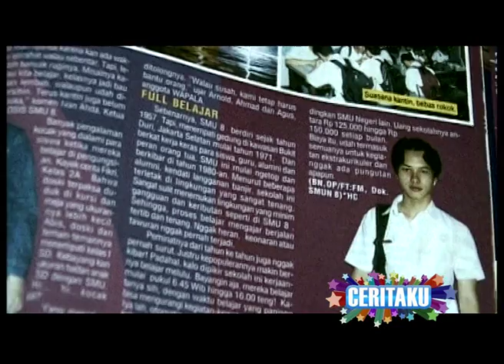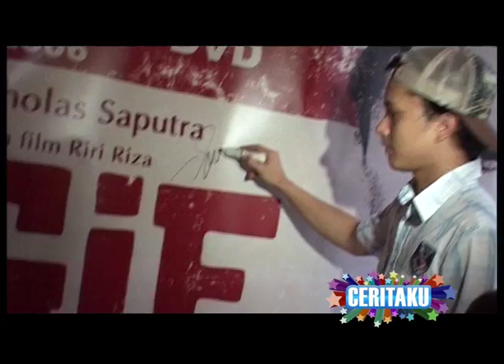CERITAKU: Nicholas Saputra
Profile kehidupan Nicholas Saputra dalam Eps Ceritaku TVRI